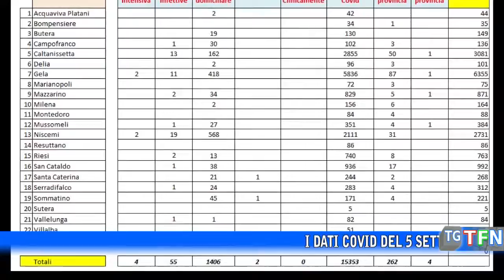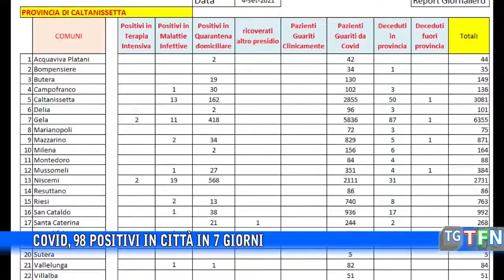Covid, 98 positivi in città in 7 giorni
I dati Covid del 5 settembre: 89 positivi e 147 guariti in provincia di Caltanissetta nelle ultime 24 ore